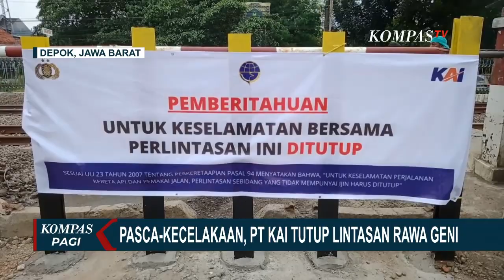PT KAI Akan Tuntut dan Minta Ganti Rugi Pengemudi Penyebab Kecelakaan KRL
DEPOK, KOMPAS.TV - PT Kereta Api Indonesia akan menuntut pertanggung-jawaban pengemudi mobil yang terlibat kecelakaan dengan KRL Commuter Line di lintasan kereta Citayam-Depok.

PT KAI menilai kecelakaan terjadi akibat kecerobohan pengemudi mobil.

Imbas dari kecelakaan, sejumlah perjalanan KRL tertahan karena harus bergantian menggunakan satu jalur selama proses memindahkan mobil.

Baca Juga Kolonel Priyanto Divonis Penjara Seumur Hidup dan Pemecatan dari TNI, Keluarga Korban Kecewa! di

Untuk mencegah kecelakaan serupa, perlintasan kereta di Rawa Geni Citayam, Depok, Jawa Barat akhirnya ditutup secara permanen oleh PT KAI.

Sejumlah warga mengaku kecewa penutupan perlintasan ini karena tidak ada pemberitahuan sebelumnya.